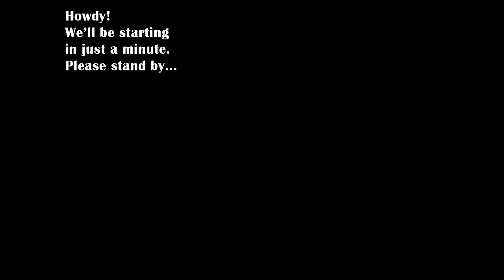Charbs/UU Music Night #2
The CoronaVirus is making a lot of people shut their doors temporarily. So we thought we'd pitch in, on the ONLINE front, to help our little UU community feel one another's presence still... even if it is across the ether. Stay healthy, and keep singing!

And BTW, here are a few shortcut links to ALL OF THE SONGS featured in this whole entire series:

-- Oh, How Lovely Is the Evening (at: 15min 0sec)

-- Close to You (sung by: Rachel & Richard Greene, at: 12min 32sec)

-- Stuck in the Middle with You (sung by: Jake and Darla Thompson, at: 11min 7sec)
-- All I Have to Do Is Dream (at: 24min 10sec)
-- Betty Lou Got a New Pair of Shoes (at: 27min 27sec)